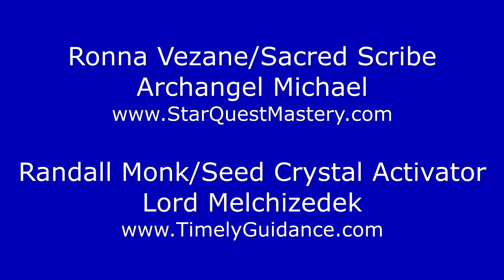This unique phase of Ascension was designed to be...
This unique phase of Ascension was designed to be a “Group Ascension,” whereby groups of specialized Souls, which came forth together into this Sub-Universe, are gradually reuniting. Your journey into separation is complete, and you are joining together once more as you begin this amazing adventure back into the higher realms of Light and life."